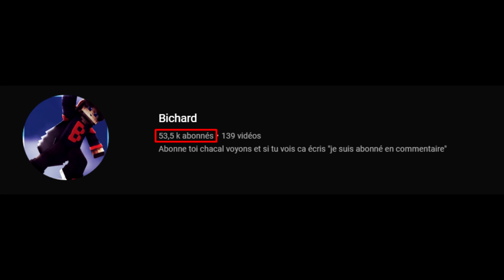La REVANCHE du LOUP GAROU BLANC ➽ Loup-Garou UHC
C'est l'histoire d'un homme... Qui a eu une deuxième chance ...
La voici...

🌟🌟Description:
Salut, Je m'appelle Farès j'ai 19 ans je suis en L1 information et communication.